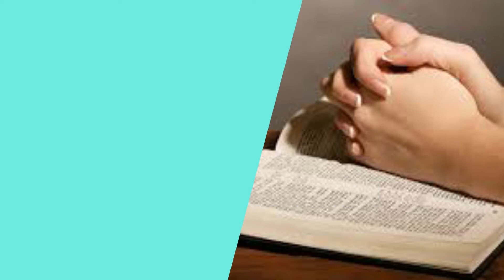Evangelho João 15, 18-21 | Dia 16/05/2020 | Meu Devocional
Orar vale a pena, nunca pare de orar, vamos orar juntos aqui no Meu Devocional.
Ele é meu, é seu e é nosso.
Que Deus nos abençoe sempre.

* imagens tiradas da internet
* Liturgia Diária da Canção Nova